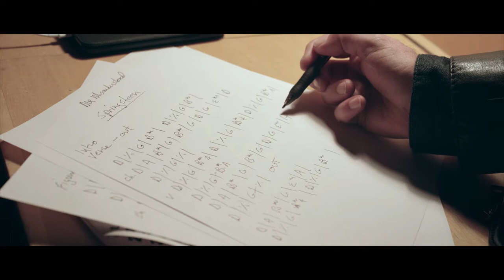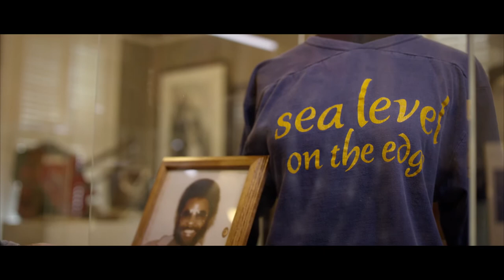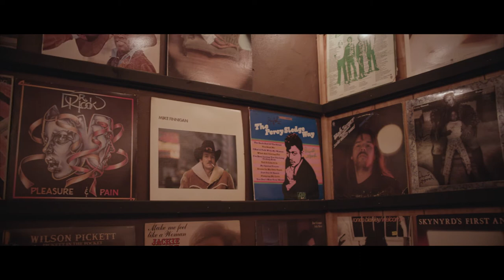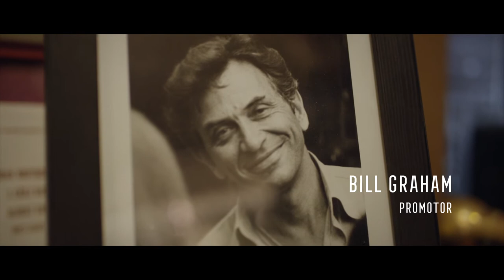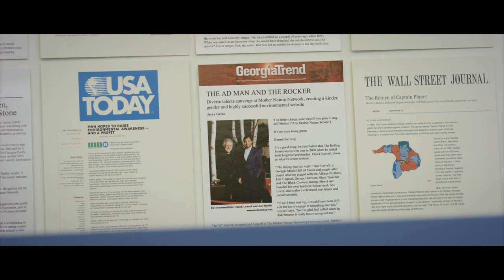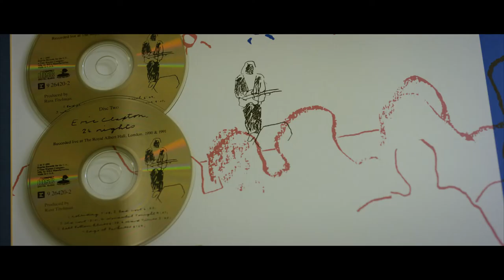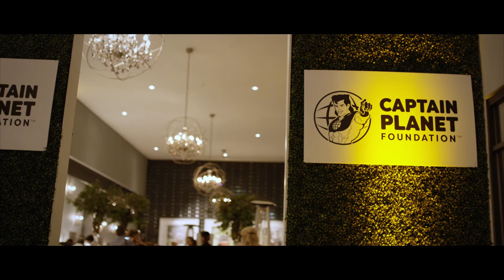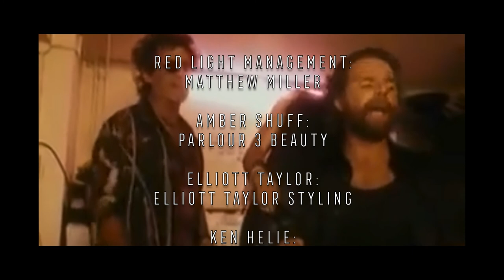Chuck Leavell: The Tree Man (1080) FULL MOVIE - Documentary, Classical Music, Environmental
Chuck Leavell: The Tree Man is the cinematic documentary that explores the world's fascination with the greatest piano and keyboardist over the last 40 years. Follow Chuck's story as he divides his talent between music, forests and family. Go behind behind the stage to hear from the Rolling Stones, Eric Clapton, Allman Brothers Band, the Black Crowes, Blues Traveler, Gov't Mule, John Mayer, Pink Floyd and others from an on tour point of view. Featuring Chuck Leavell, Former President Jimmy Carter, Mick Jagger, Eric Clapton, Billy Bob Thornton, Chris Robinson , Dr. John, Bonnie Raitt, John Mayer, Miranda Lambert, Keith Richards, David Gilmore and others.

Directed by: Allen Farst
Starring: Dickey Betts Jimmy Carter, Eric Church, Eric Clapton, David Gilmour, Bruce Hornsby, Mick Jagger, Miranda Lambert, Chuck Leavell, John Mayer, Bonnie Raitt, Paul Shaffer, Billy Bob Thorton, Charlie Watts, Ronnie Wood